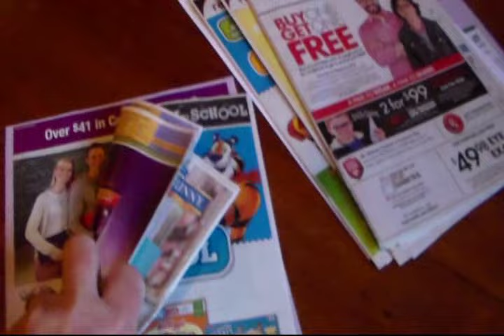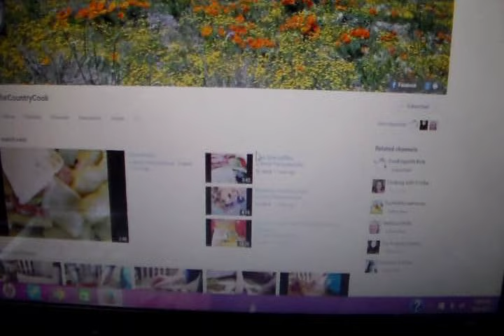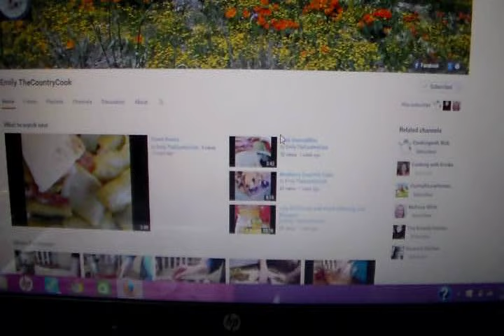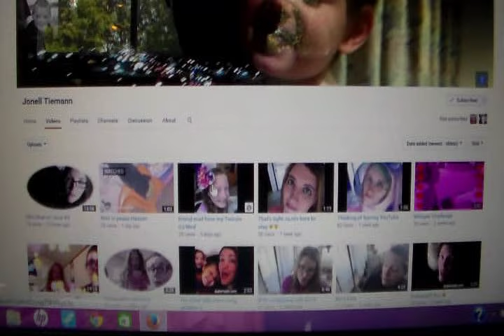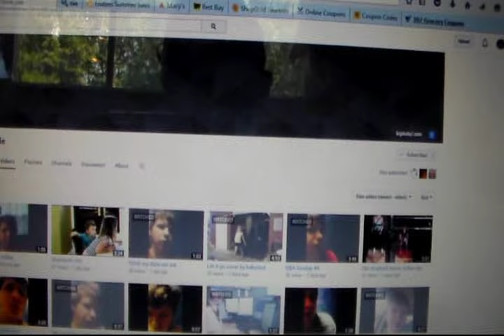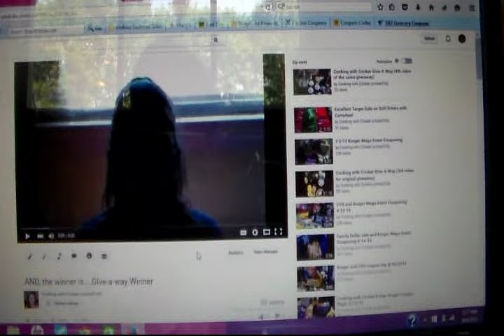VLOG: Dr. appt, squirrels and shout-outs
Thought I would let you know what's going on today, and give some shout-outs. Here are the links: